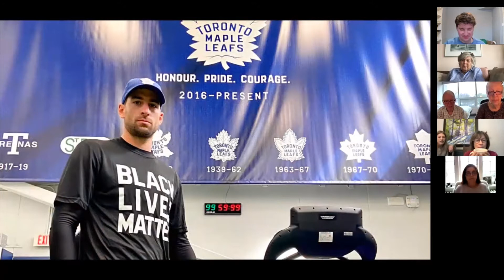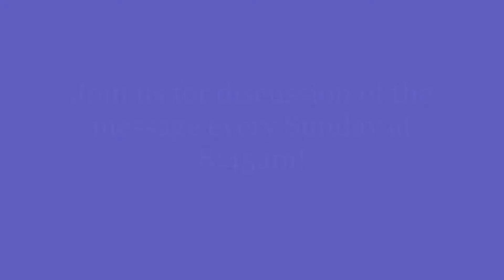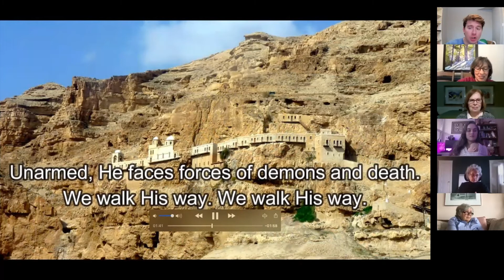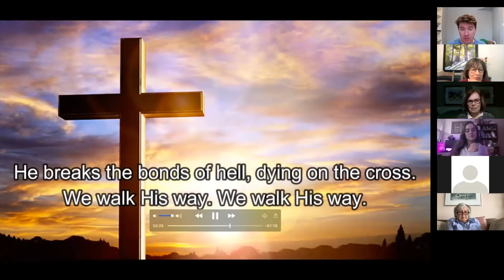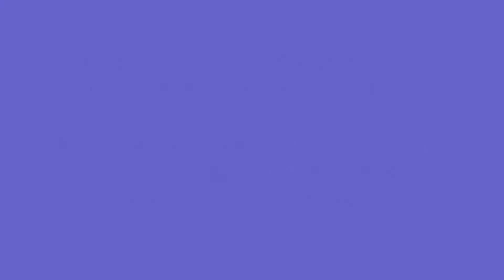Fresh Start for Feb 28!